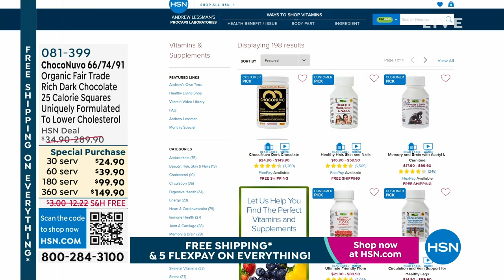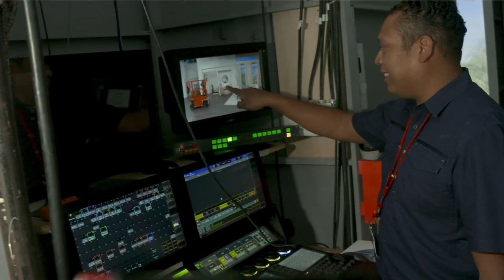HSN | Saturday Morning with Callie & Alyce - Customer Appreciation Month Finale 04.29.2023 - 11 AM